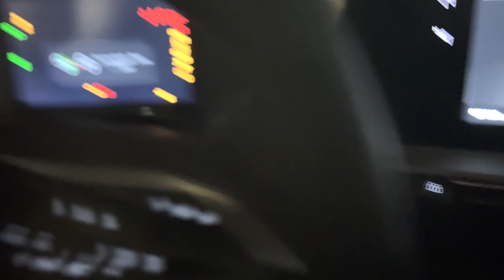Our First Week in Covilhã Portugal 💚❤️💛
If you've been watching our videos, you know what we're doing!